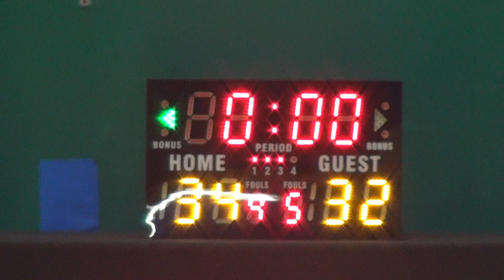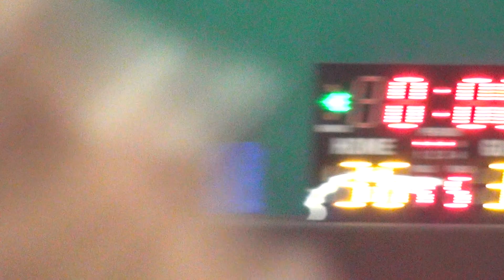17SEP17 AIA VS FWD Q3